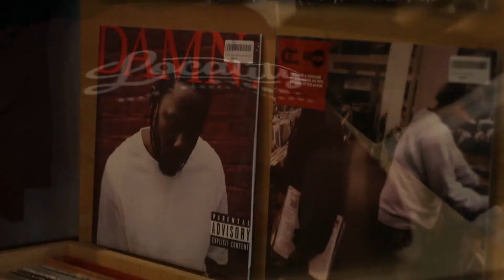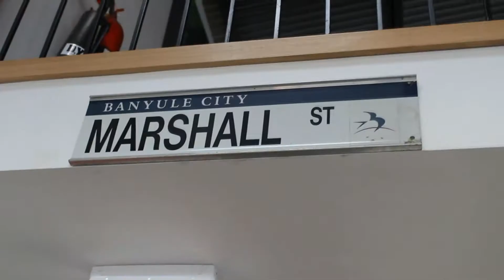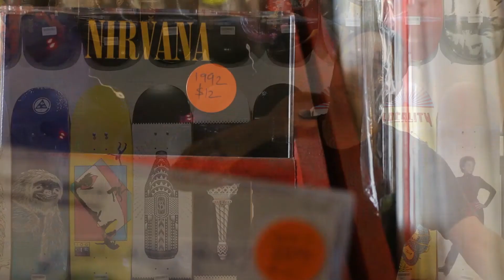Vce year 11 film (The music of Melbourne)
The music of Melbourne is a short film about the music scene within Melbourne.

with interviews from cam lead singer of bodyjar and Ben from marshall street studio.